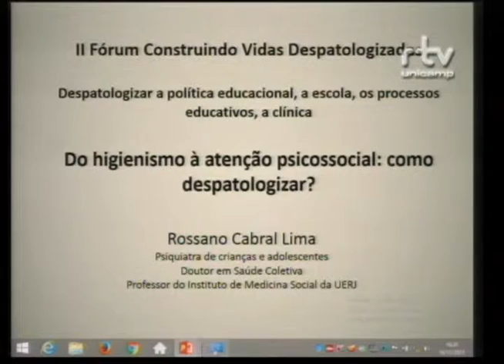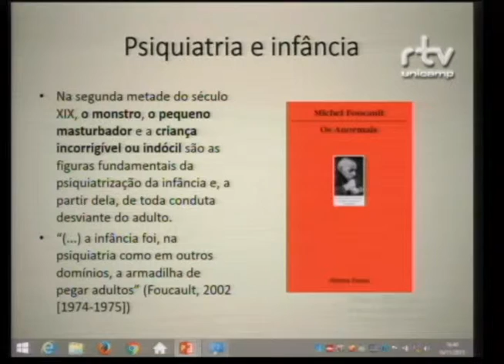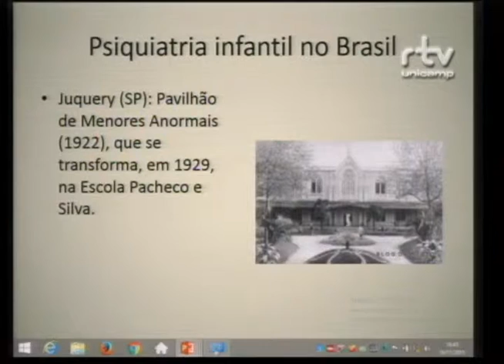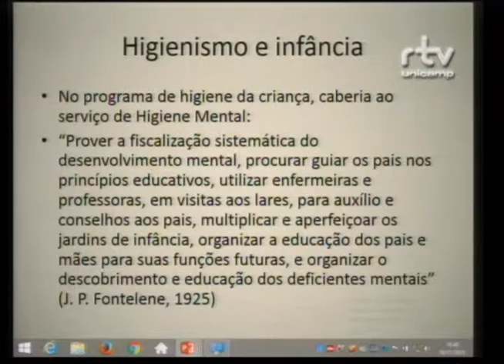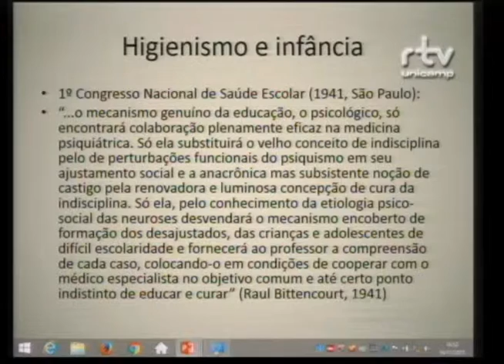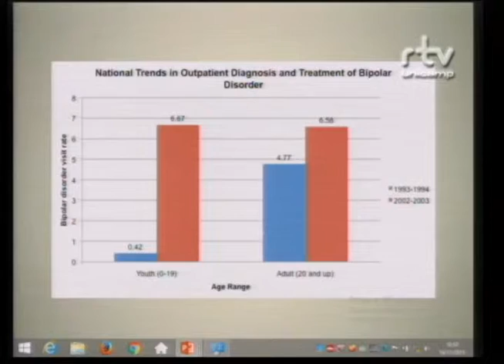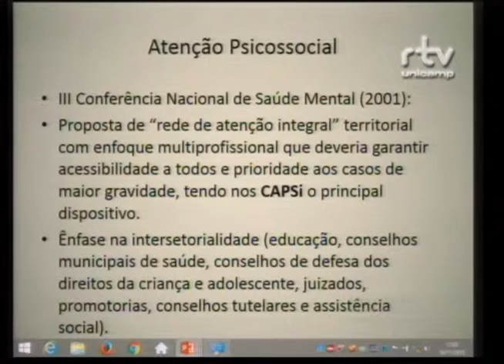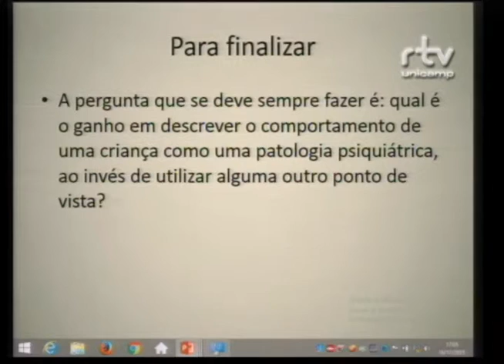II Fórum Construindo Vidas Despatologizadas – Rossano Cabral Lima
Rossano Cabral Lima, psiquiatra e professor do Instituto de Medicina Social da UERJ, durante a palestra “Do higienismo à atenção psicossocial: como despatologizar?” no II Fórum Construindo Vidas Despatologizadas. O evento foi realizado pelo Fórum Pensamento Estratégico (PENSES) da Universidade Estadual de Campinas (Unicamp), nos dias 16 e 17 de novembro de 2015 , no Centro de Convenções da Unicamp.